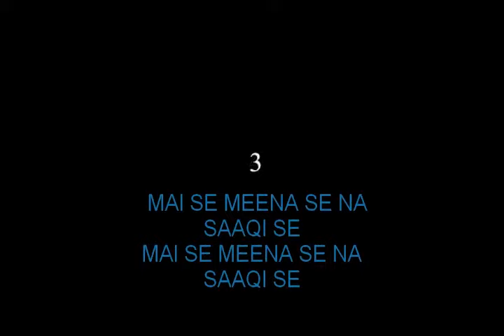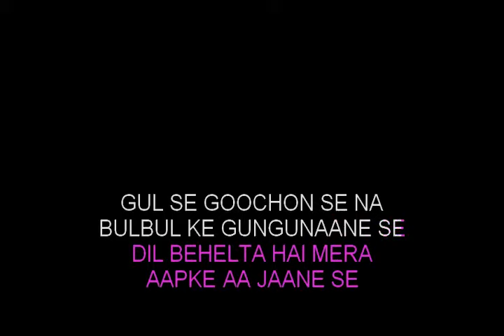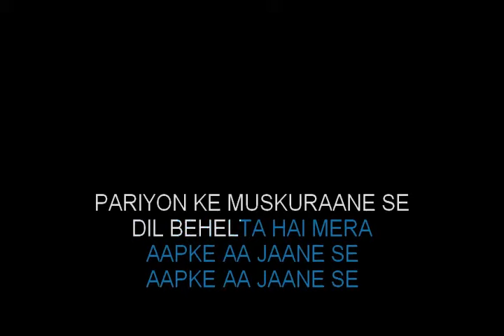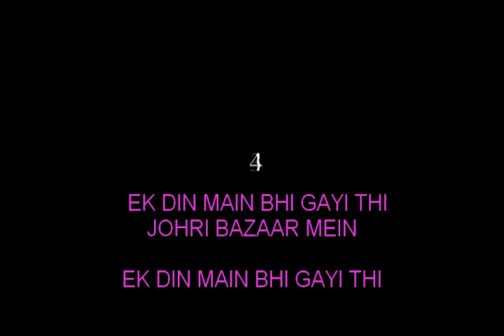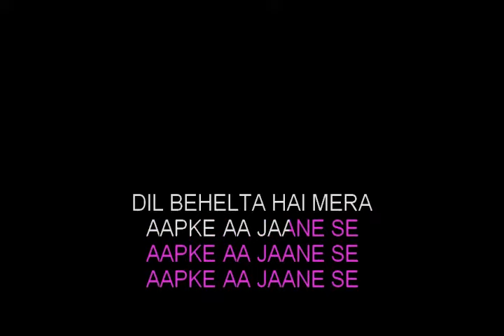Aap Ke Aa Jaane Se...Karaoke Track